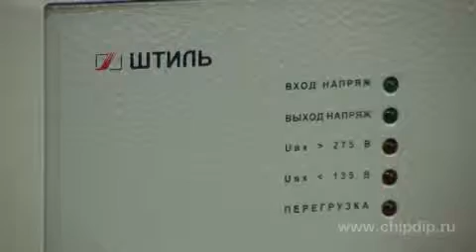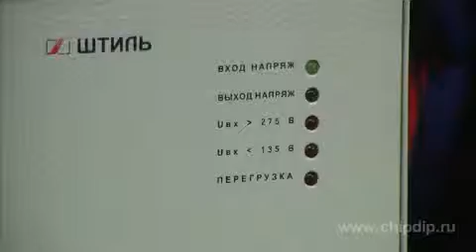R2000 стабилизатор напряжения